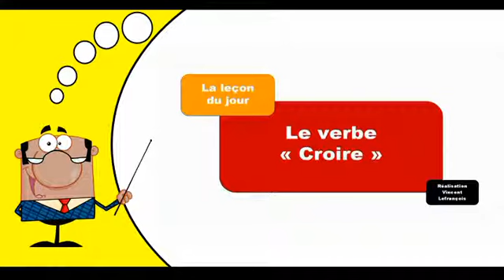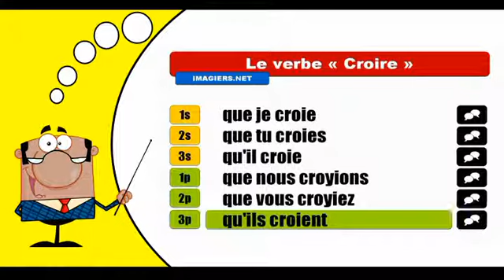Croire Subjonctif Présent